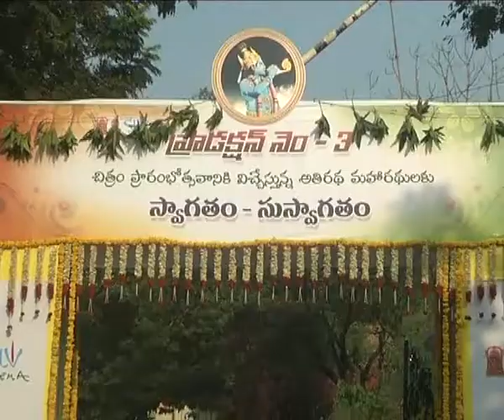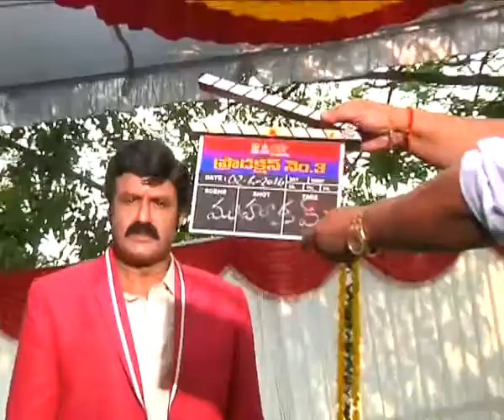Balakrishna satya dev movie opening